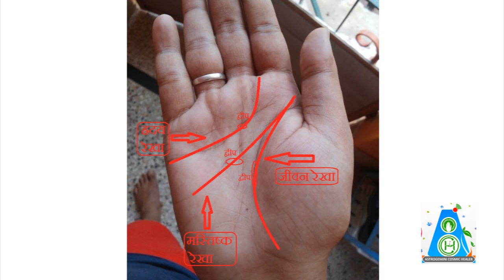हस्त रेखा से जानिए खुद का भविष्य | secrets of PALMISTRY Ep. 02